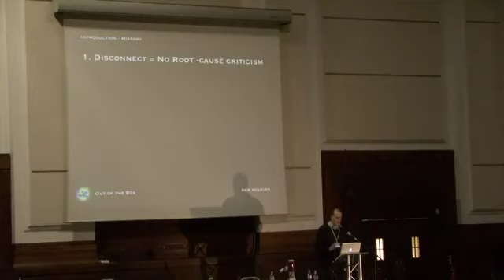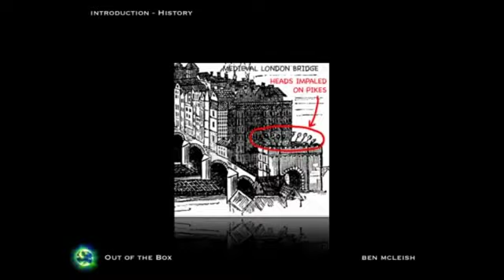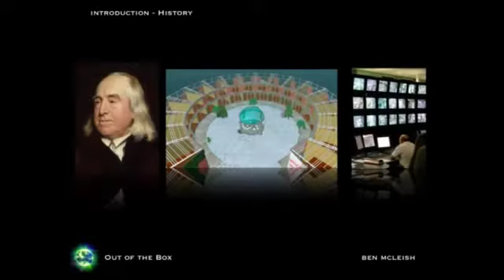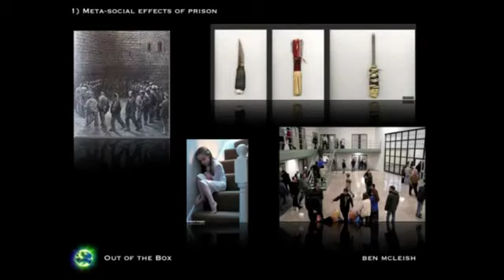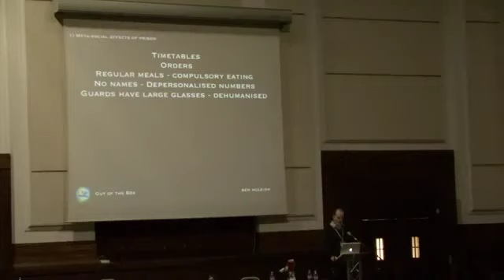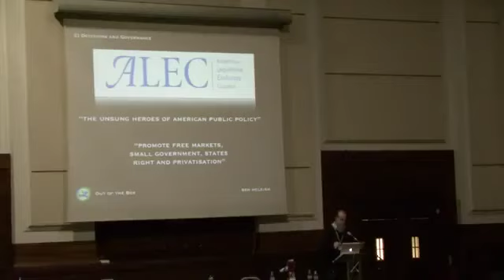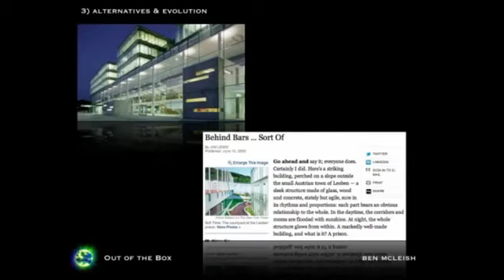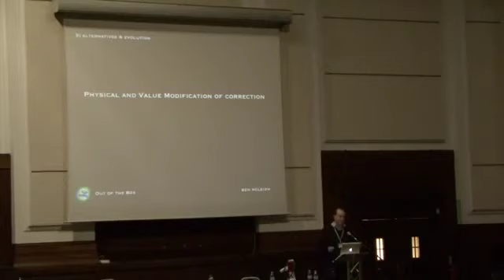Ben McLeish - Prison, Punishment & Profit - London Z-Day, 2012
The solution to crime is not more prisons, but the wholesale reorientation of society to a supportive, human-centered global citizenry, where the causes of crime are dealt with by the removal of stresses on the individual level, and the replacement of a competitive, divisive economic-social model with one of support, collaboration and rational, humane global village.
Presentation by Ben McLeish, at the Vancouver Z-Day, 2012